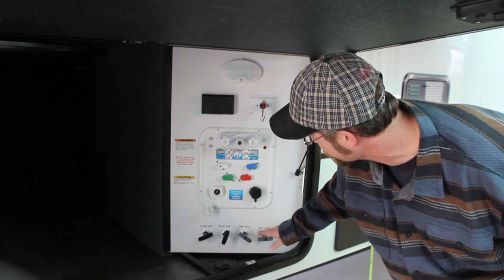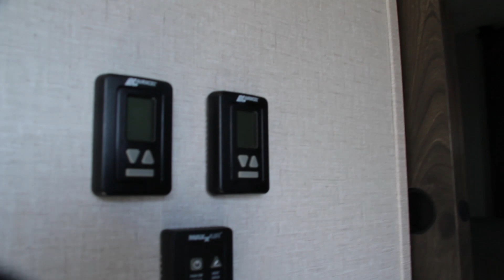Denver Rv Show 2020: New RV Brand Alliance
Mike and Kim head out to the Denver rv show 2020. Touring the new RV brand, Alliance. It was Very Nice. The Denver RV show is being broken into three parts, so please join Milling About for the next installment.